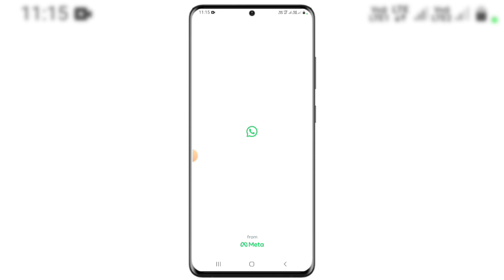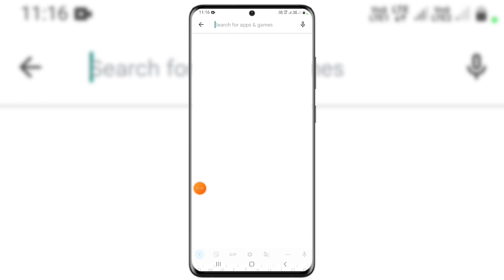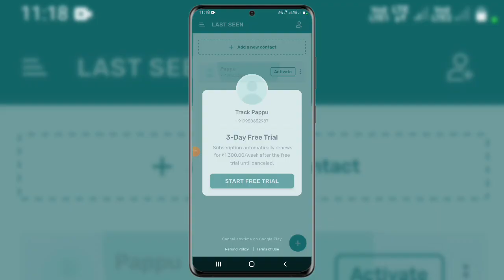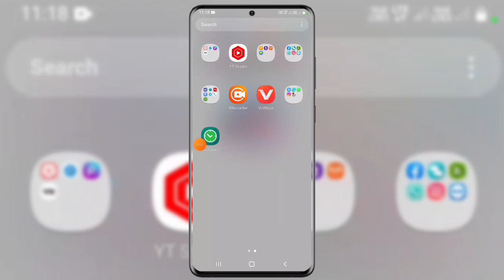How to see last seen on whatsapp even if hidden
Cover Topic :-

how to check last seen on whatsapp if hidden without app

how to see whatsapp last seen if hidden

how to see hidden last seen on whatsapp

how to check whatsapp last seen if hidden or blocked

how to see someone last seen on instagram if hidden